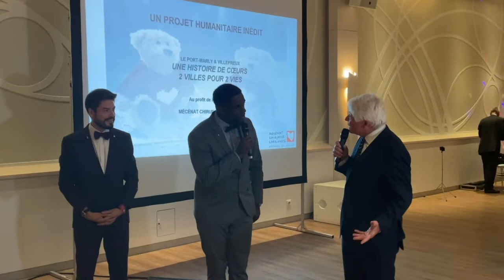Gala "Les élus du coeur au profit de l''association Mécénat Chirurgie Cardiaque.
"Les élus du coeurs" est une association créée par deux maires des Yvelines Jean-Baptiste Hamonic et Cédric Pemba-Marine.
Ils ont organisé un gala dans le but de récolter des fonds au profit de l'association humanitaire "Mécénat Chirurgie Cardiaque" et sauver ainsi des enfants malades du coeur.